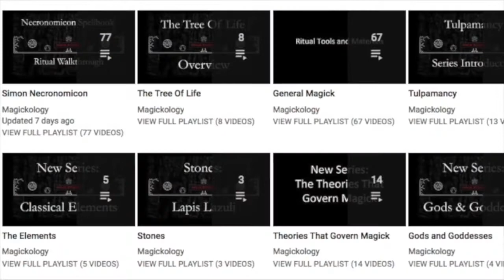Samsara and Goals